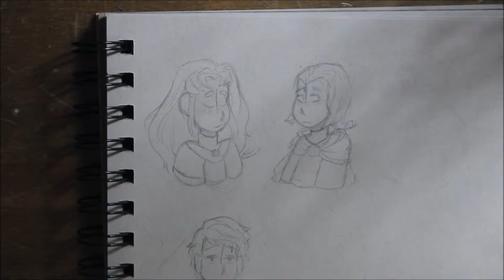Sketchbook Study 2 - Raven and Starfire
i tend to enjoy doing sketchbook things more, and often get better results in how they turn out, because I am a traditional based artist.  most of my sketches are traditional before I put them on digital prints and such.  since i don't have any videos on youtube of my traditional drawings I figured it's about time.  so here is a new series.  i plan on doing 1-3 small doodles per entry.

song - user 999 dreamland

i'm like never on here so here are some other places you can find me:

Gooby pls